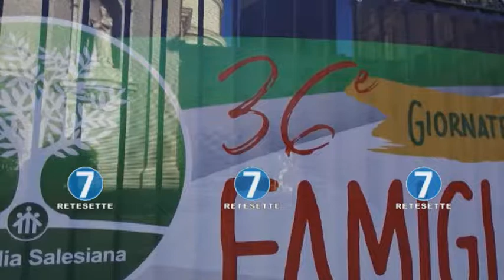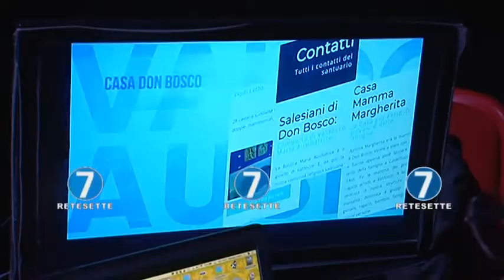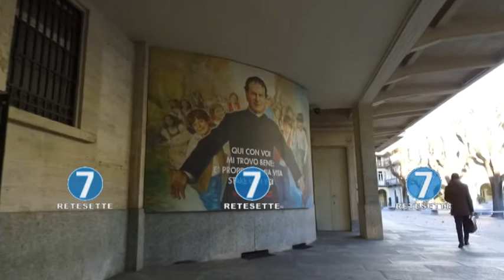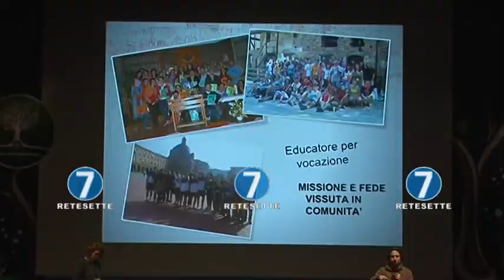FAMIGLIA SALESIANA, PER LA PRIMA VOLTA A TORINO LE GIORNATE DELLA SPIRITUALITA'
36a edizione delle Giornate di Spiritualità della Famiglia salesiana, a Torino Valdocco dal 18 al 21 gennaio. Accompagnate dalla presenza del Rettor Maggiore, don Ángel Fernández Artime, X successore di don Bosco sono giunte circa 400 persone, provenienti dai cinque continenti e appartenenti a 21 gruppi (su un totale di 31) della Famiglia Salesiana. L'appuntamento annuale ha in questa edizione uno speciale significato: è il primo anno infatti che le Giornate di Spiritualità hanno luogo a Torino, là dove Don Bosco donò il primo messaggio ai suoi figli spirituali